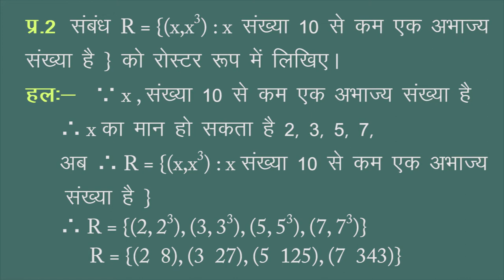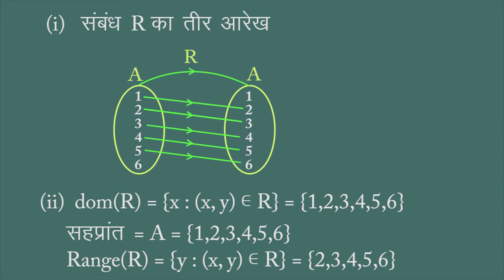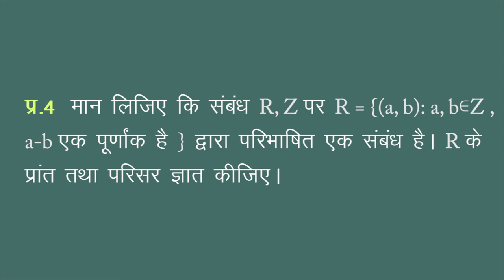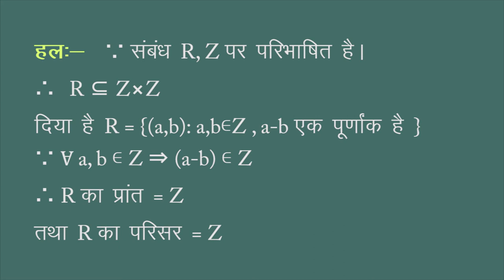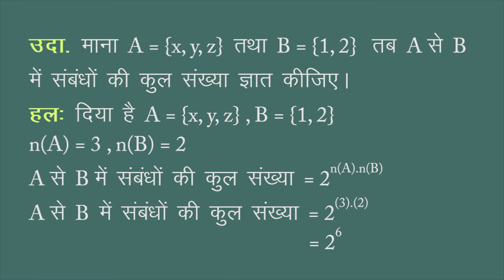CLASS 11th MATHS | CHAPTER 2 | RELATION AND FUNCTION